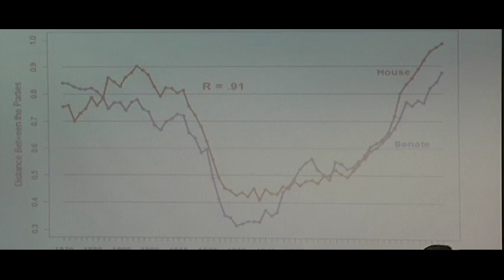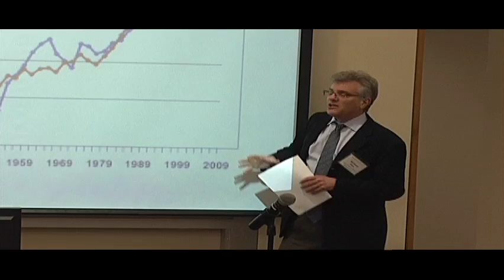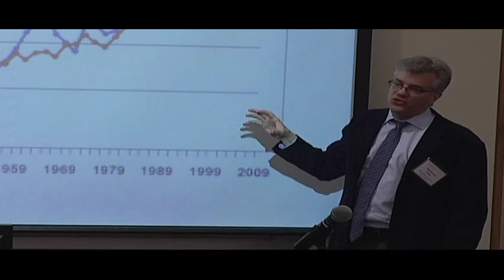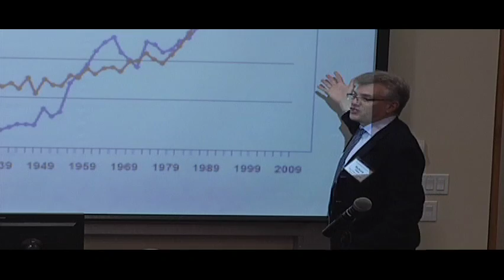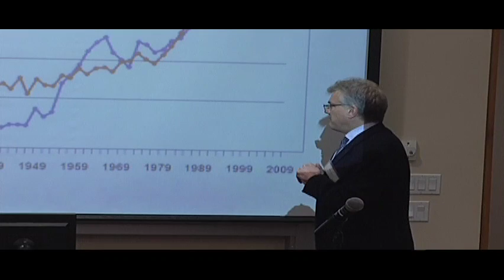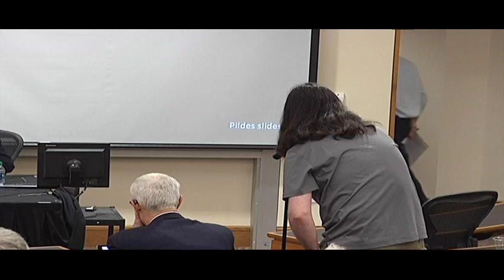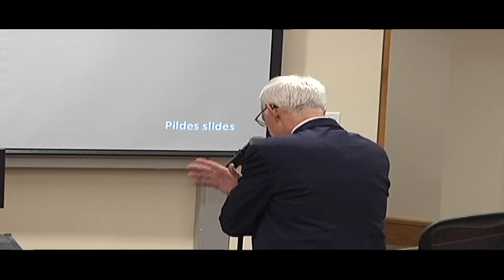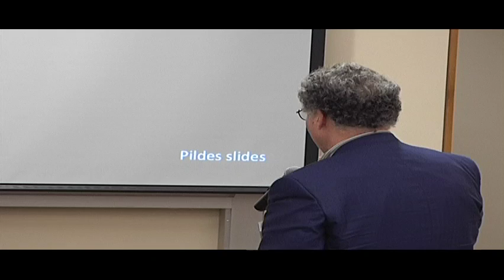Conference | CLC - Gridlock, Partisanship, and the Administrative State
On April 17, 2015, Stanford’s Constitutional Law Center hosted the conference “The Constitution and the Administrative State."
The first panel on “Gridlock, Partisanship, and the Administrative State” featured University of Michigan Law School’s Kate Andrias, New York University School of Law’s Richard Pildes, and Yale University’s Peter Schuck. The panel was moderated by Stanford Law School professor Daniel Ho.